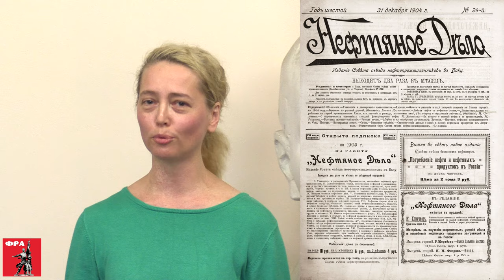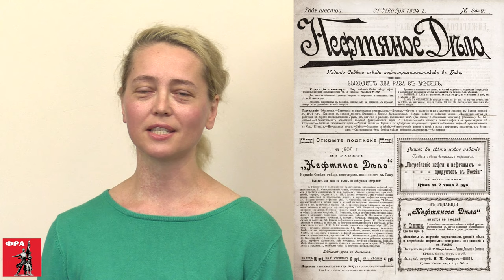«Сталин в руководстве Бакинской стачкой 1904 года». Т.А.Тимошенко. Научная конференция.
«Сталин в руководстве Бакинской стачкой 1904 года». Татьяна Алексеевна Тимошенко, слушательница второго отделения Красного университета, член Рабочей партии России, г. Ленинград.
Ссылка на коллективный договор бакинских рабочих в журнале «Нефтяное дело» №24 от 31 декабря 1904 года
Международная научно-практическая конференция «И.В.Сталин – вождь строительства социализма».
Конференция посвящена 140-летию со дня рождения Иосифа Виссарионовича Сталина.
Конференция состоялась 24 августа 2019 года в доме-музее Ульяновых-Елизаровых по адресу: Ленинградская область, посёлок Ульяновка, Ульяновское шоссе д. 20.

Для пожертвований в Фонд Рабочей Академии:
Карта Сбербанк:
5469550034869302